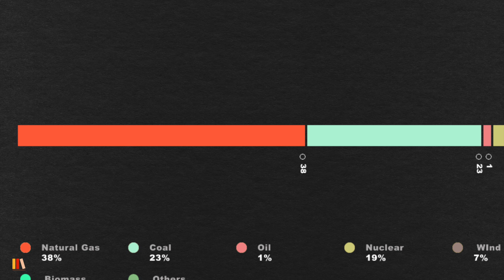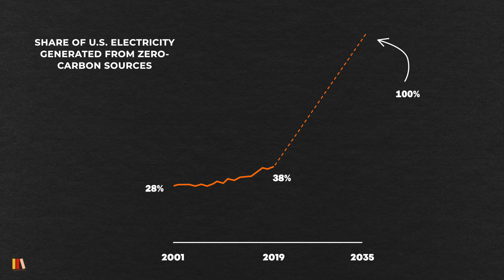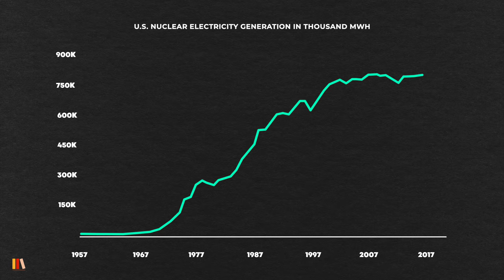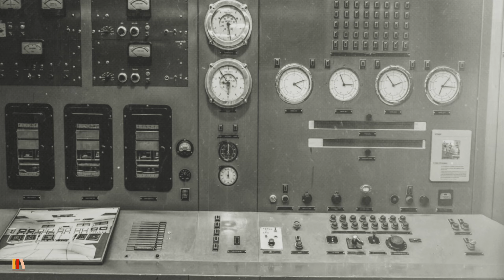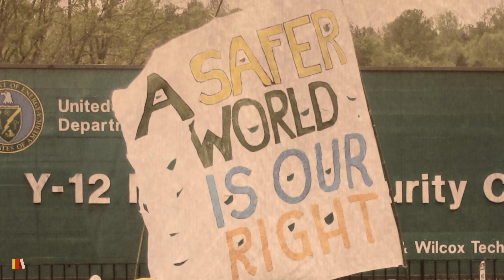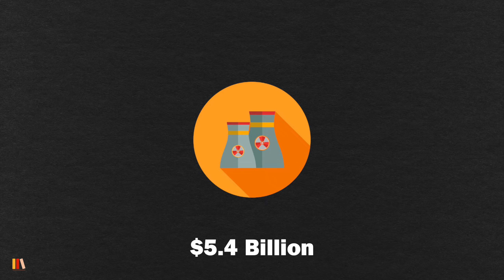Why Is Nuclear Power So Unpopular In The U.S.? [No Ads]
Nuclear power has a lot going for it. Its carbon footprint is equivalent to wind, less than solar, and orders of magnitude less than coal. Nuclear power plants take up far less space on the landscape than solar or wind farms, and they produce power even at night or on calm days. In 2020 they generated a fifth of the total electricity. But despite all this, the number of working nuclear reactors in the U.S. has been declining. So, Why Is Nuclear Power So Unpopular In The U.S.?